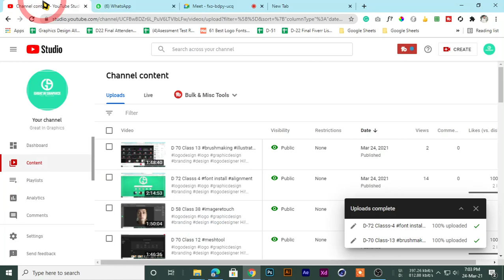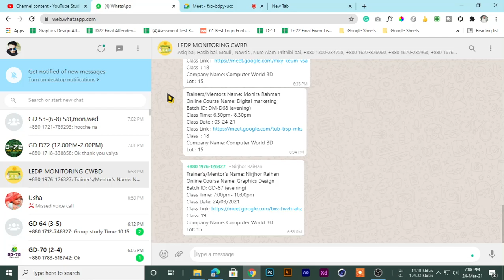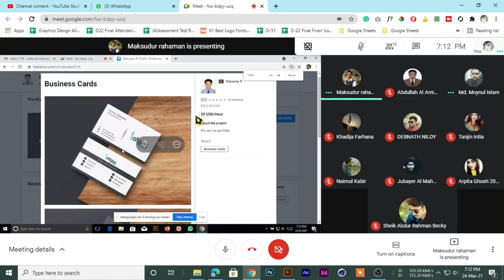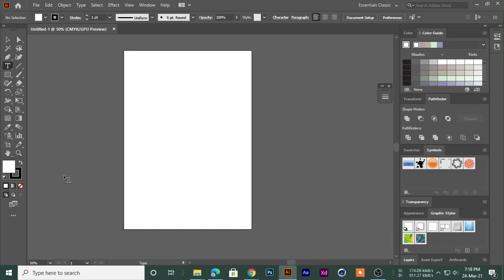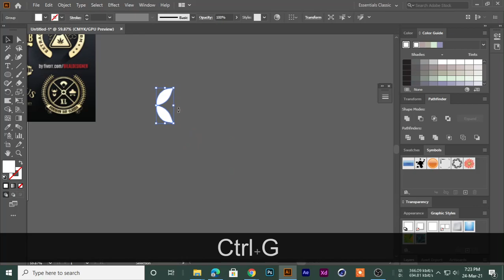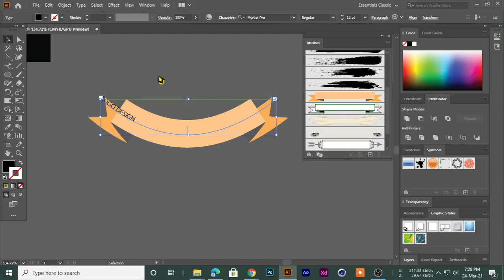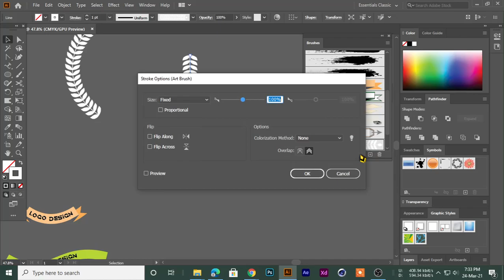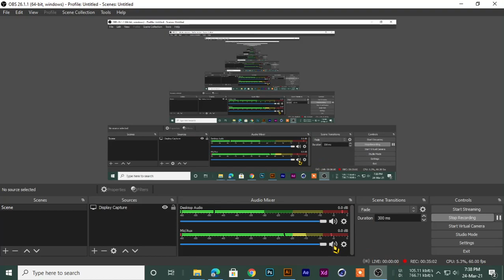D 53 Class 14 brush tool